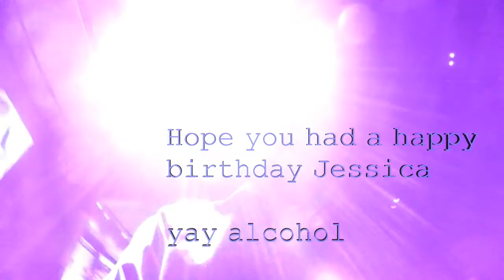Jessica's 21st Birthday - After Movie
Hello once again, D-tor here. This past friday was my cousin's 21st birthday, and being the party girl she is, she wanted to hit up a club for the first time. I, along with much of her family, tagged along. I personally have never clubbed or drank despite being older than her, so it was a special experience for me as well.

I recorded as much of the night as I could even though I had memory issues. Didn't get the shot I took, my cousin's excessive drinking, her hangover, or any of the fun stuff. I did get lame dancing though.